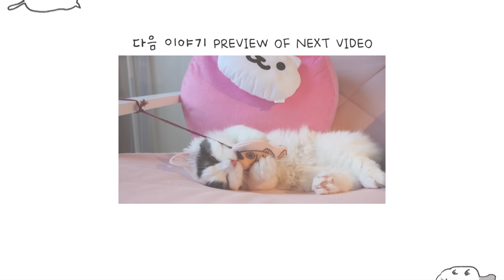마사지 즐기는 고양이 꼬부기 [4K] CAT ENJOYS MASSAGE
쓰다듬을 때 꼬부기가 기지개 하면 너무 이뻐요 ㅎㅎ

* 꼬부기 (1살 11개월) GoBooGi (1 year and 11 months old)
- 먼치킨 숏레그, 수컷, 하얀색, 오드아이, 2015년 2월생
- Munchkin short legs, male, white, born Feb, 2015

* 쵸비 (6개월) ChoBee (6 months old)
- 먼치킨 숏레그, 수컷, 하얀 바탕에 회색 무늬, 2016년 7월생
- Munchkin short legs, male, white and gray, born July 2016

- 초비콜링 by 로맨틱멜로디초비